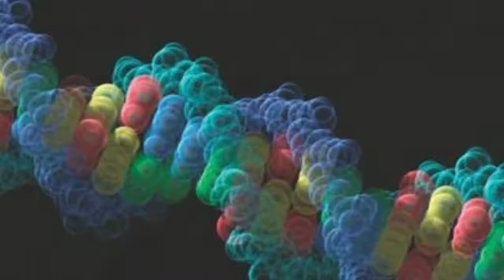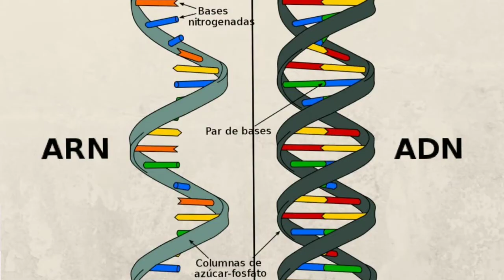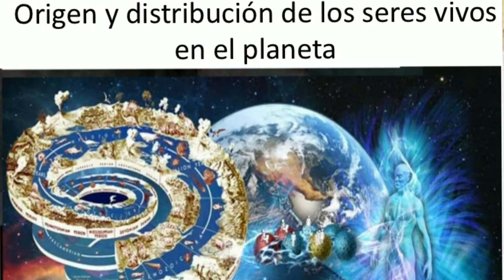Un nuevo hallazgo en el ADN y en el origen de la vida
Un replanteo sobre cómo surgió la vida en la Tierra